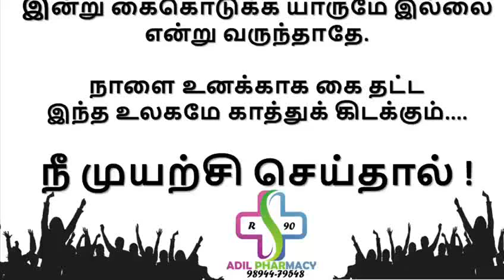tamilmotivational shorts inspiration